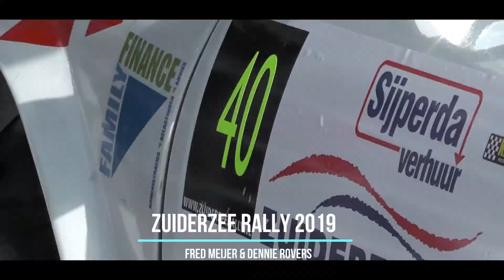Rally promo Flevo Rallysport